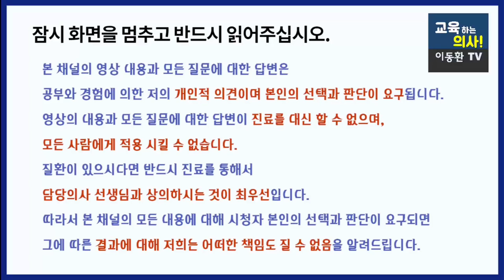눈 감고 십초만에 알아차릴 수 있는 뇌졸중 초기 증상, 뇌졸중 초기에 빨리 알아차리는 방법 및 대처법, 예방법